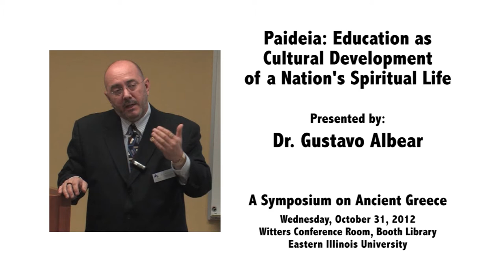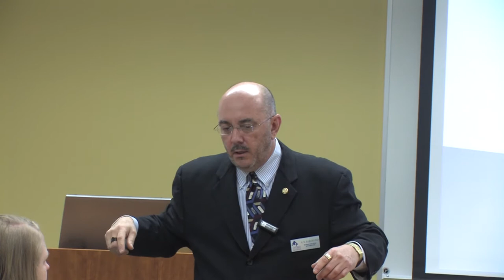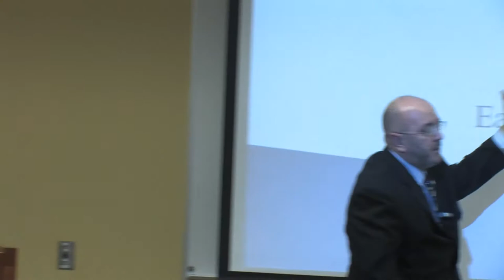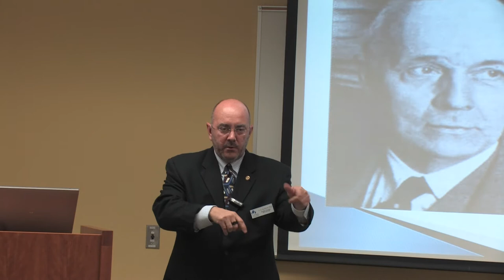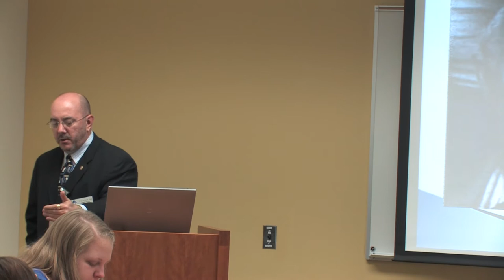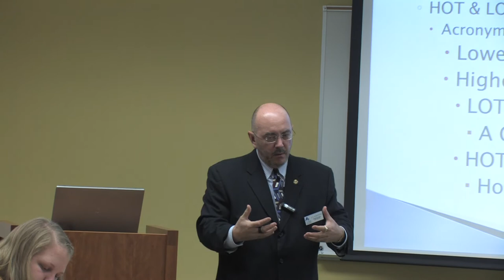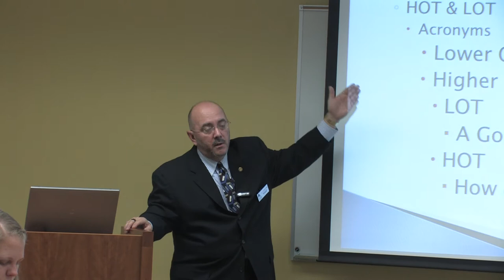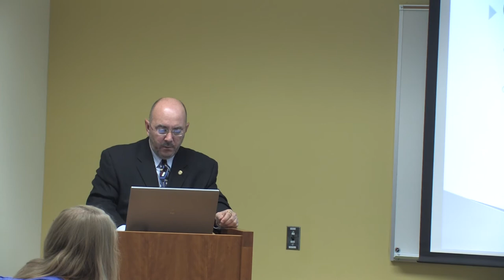Gustavo Albear: Paideia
Dr. Gustavo Albear talks about Paideia and how education relating to ancient Greece.